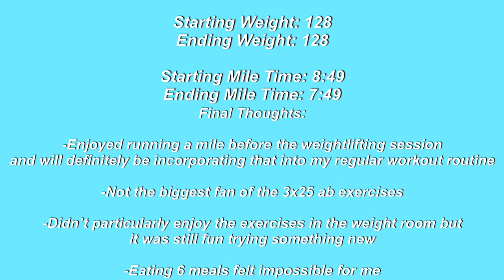Training Like Michael B. Jordan for a Week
First day back to a consistent workout schedule. I missed working out so much so I’m glad I’m getting back on track now. For this week’s “workout review” I guess you could call it, I’ve decided to try Michael B. Jordan’s routine. I mention my final thoughts at the end of the video.

I’m definitely planning to upload videos more consistently, and I’m curious to hear what kind of context you’d like to see in the near future!

FYI: I am not a fitness professional by any means. So if you see that I’m doing an exercise incorrectly or my form isn’t the greatest, feel free to leave suggestions on how to fix these issues, but just know that I’m really trying my best to learn and improve!